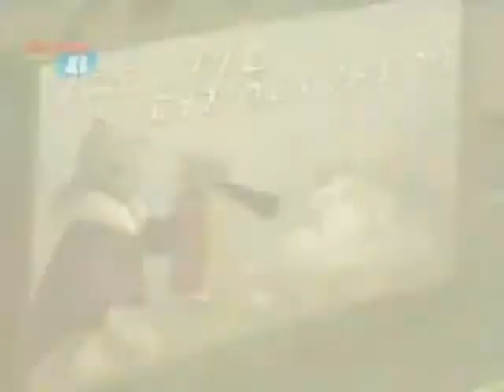Filmation's Ghostbusters 14 Niente più Neve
Dal Lunedì al sabato,alle 17:00​ appuntamento con i Filmation's Ghostbusters!!

Se ti interessa il PARANORMALE...

SIAMO PRONTI A CREDERE IN VOI!!